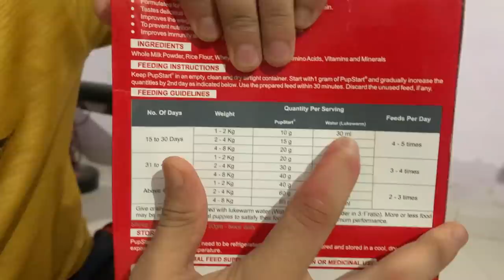Finally We Met 😍 | His First Day At Home 🐕 | We Slept Together 😋 | His First Meal | Labrador Love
New visitors , if you haven't seen the previous video do watch it too ☺️ .. ITS ON THE iButton 💕
His First Day At Home 😍❤️
Do tell me who is more cute he or me hehe 😋